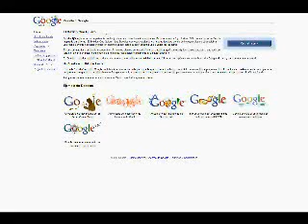¿Cómo Puedo Participar?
Doodle 4 Google: Si tienes entre 6 y 15 años puedes participar haciendo un Doodle con el tema el México Que Quiero. Tu dibujo podría estar durante 24 horas en la página principal de Google México.